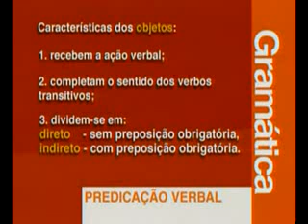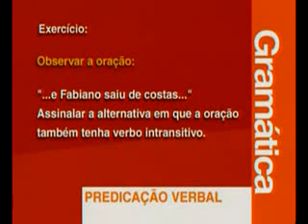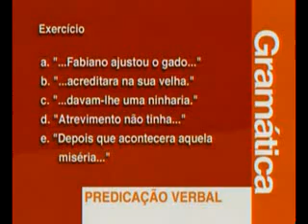GRAMÁTICA - PREDICADO VERBAL 2de2.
A informação é o passo primeiro para a liberdade, o crescimento do ser humano e o seu destino dependem da informação.

Espero que este trabalho traga aos senhores maior cultura, discernimento e informação!!